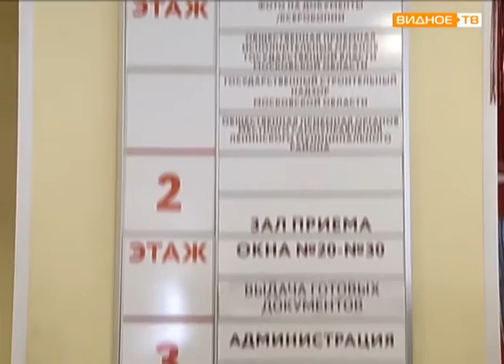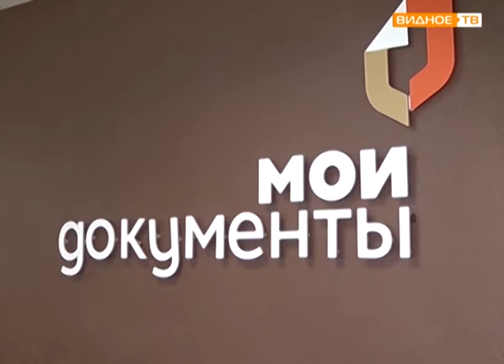"Мои документы" - замена водительских удостоверений теперь и в МФЦ